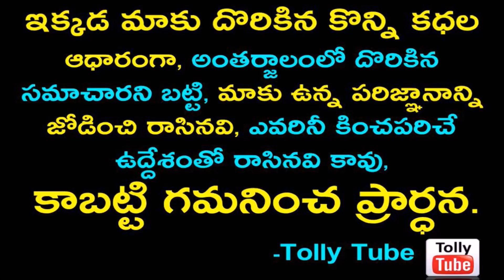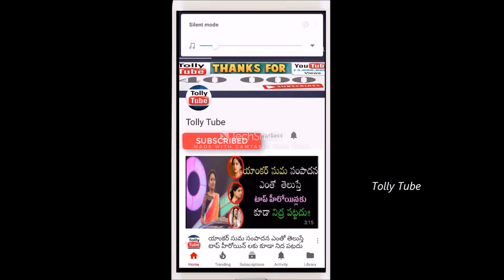అమృత కు తెలంగాణా సర్కారు భారి సాయం...ఎంత ఇచ్చారు తెలుస్తే షాక్!!||TRS Govt Special offer to Amrutha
v=X8UM8F6yn9k